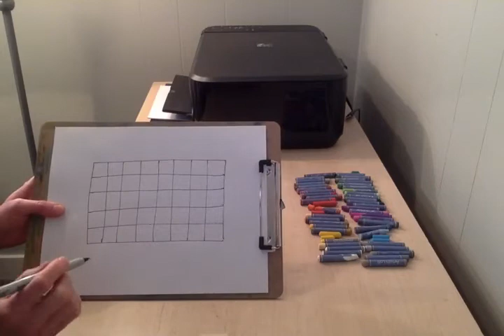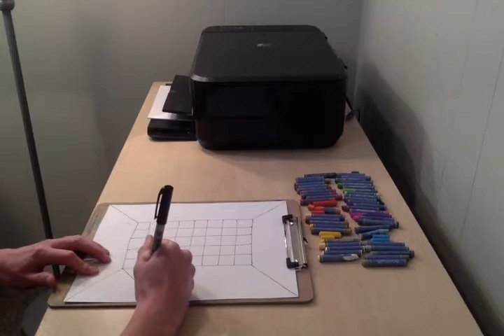Art Lesson: 3rd/4th Grade, Math, Rectangle Area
You will need a piece of paper and a writing utensil.